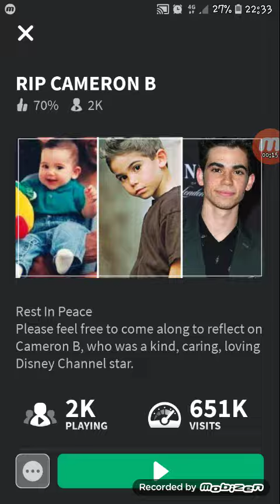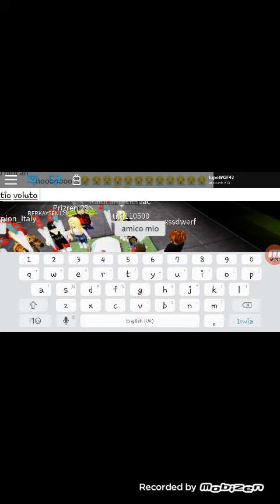RIP CAMERON B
Rip cameron